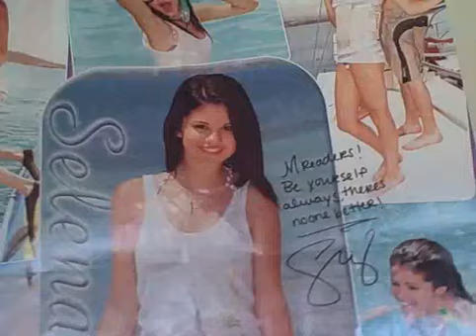sig pic of selena gomes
haha tyler